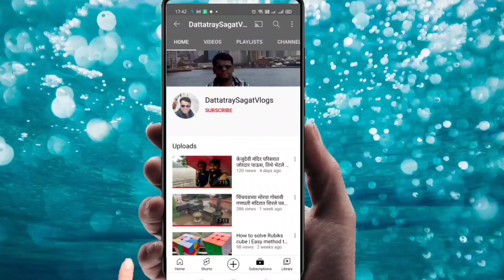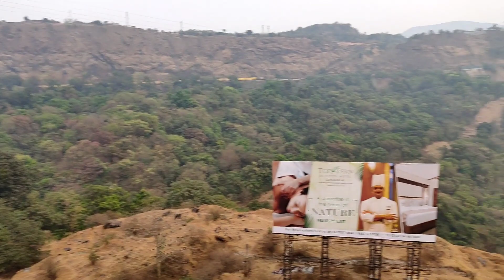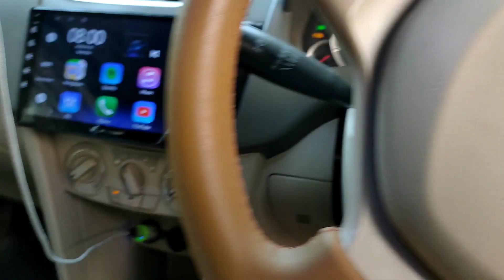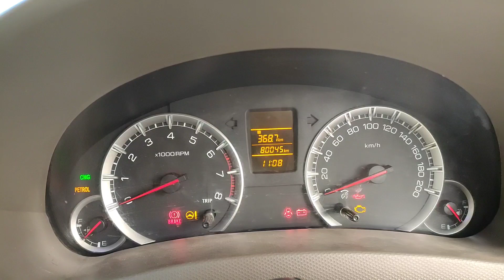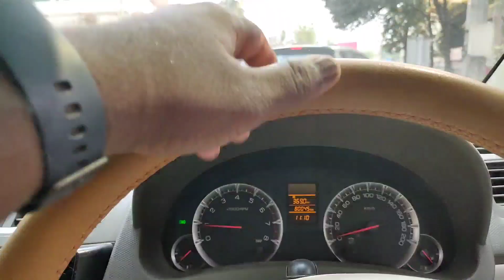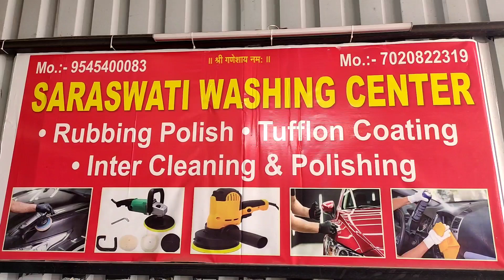EP8: Alibag to Pune Return Journey via Old Khandala Ghat | Beautiful view of Khandala Ghat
Alibag to Pune Journey
Alibag to Pune Return Journey
Khandala Ghat
Lonavala
Lonavala Khandala
Lonavala Khandala Ghat
Khandala Ghat Drive
Old Khandala Ghat
Old Khandala Ghat Drive
Alibag to Pune Return Journey via Old Khandala Ghat
Beautiful view of Khandala Ghat